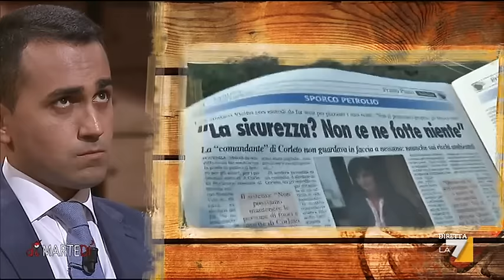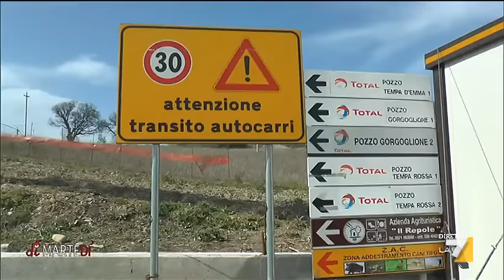Tempa Rossa, petrolio e politica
Paola Baruffi ci porta al giacimento petrolifero di Tempa Rossa, in Basilicata. Il servizio di Paola Baruffi